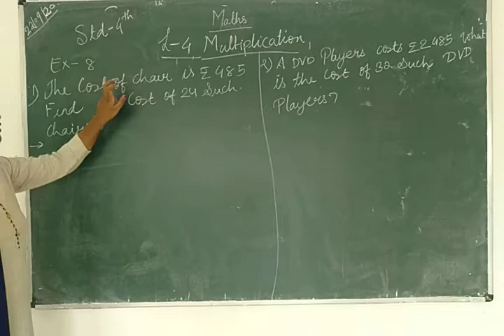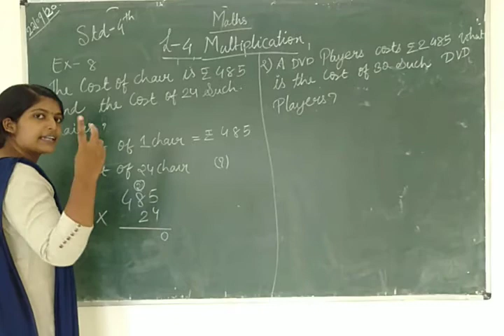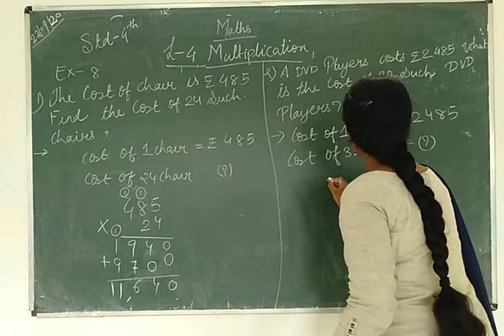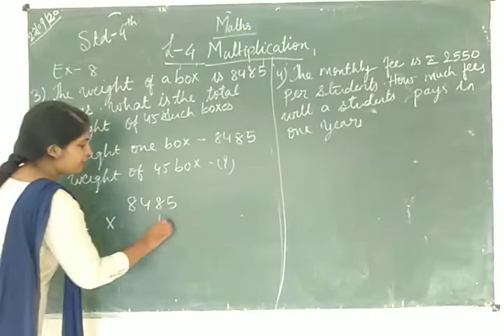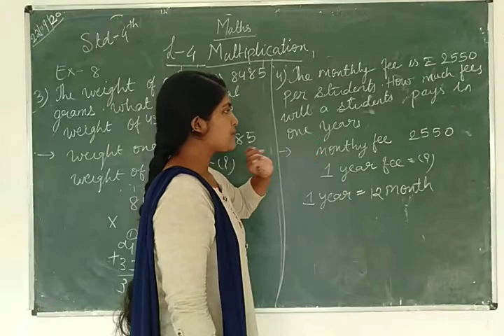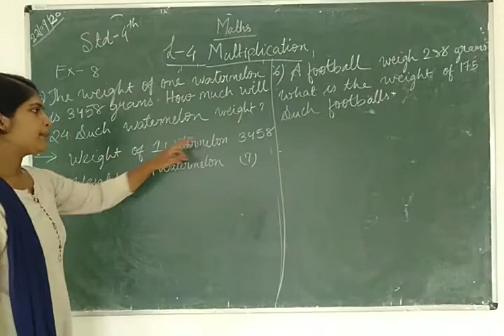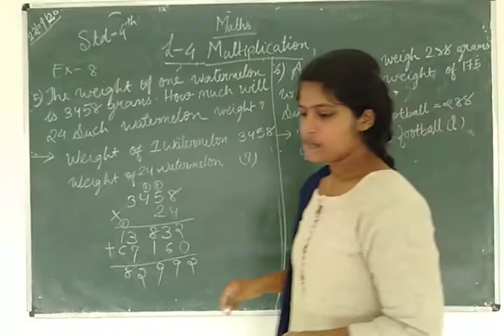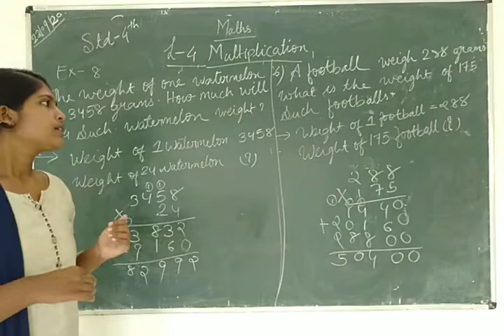Std4 L-4multiplication part2